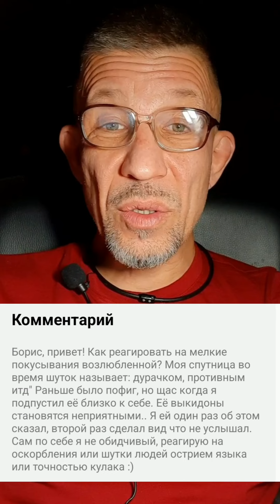Как реагировать мужчине если баба начинает моросить?